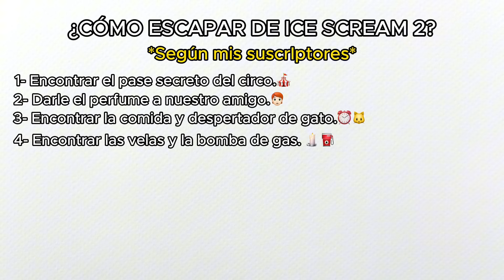¿RESCATAREMOS A MI MEJOR AMIGA? 😱 | Ice Scream 2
Yo soy Fabru Blacutt, hoy tengo un episodio muy especial de "Ice Scream 2". No solo enfrentaremos los escalofríos y desafíos habituales de este espeluznante juego, sino que también lo haré acompañado de una persona muy especial: ¡mi papá! Juntos, intentaremos rescatar a mi mejor amiga de las garras del temible vendedor de helados. ¿Lograremos salvarla? No te pierdas ni un segundo de esta emocionante misión de rescate.

En este video encontrarás:

👨‍👦 Trabajo en equipo entre padre e hijo mientras navegamos por los desafíos de "Ice Scream 2".
🕵️‍♂️ Estrategias y soluciones creativas para los acertijos y obstáculos que el juego nos plantea.
😱 Momentos de tensión y sustos que solo Ice Scream puede ofrecer.